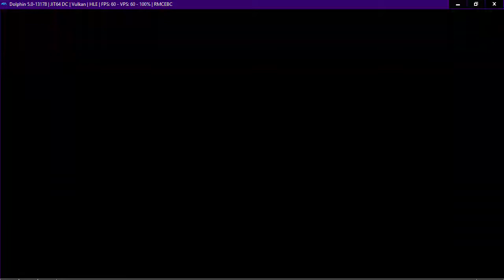Neptune777 Forza MAX Broad Challenge 05 02 2021 026